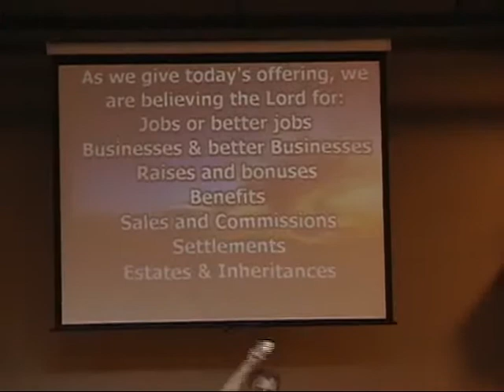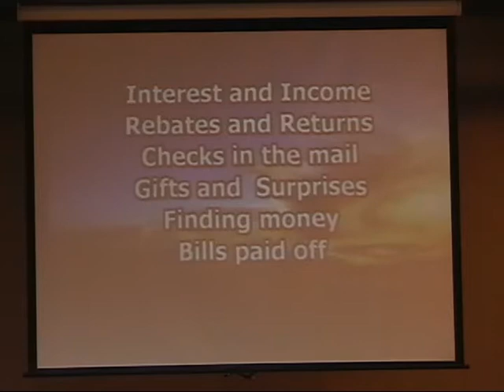The Holy Spirit Part 2